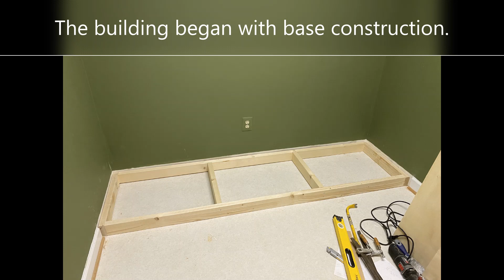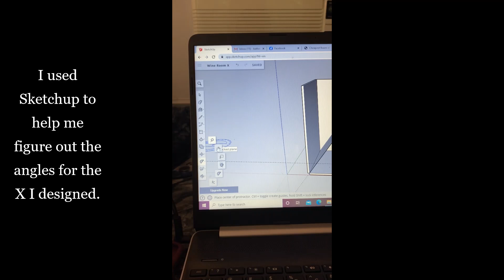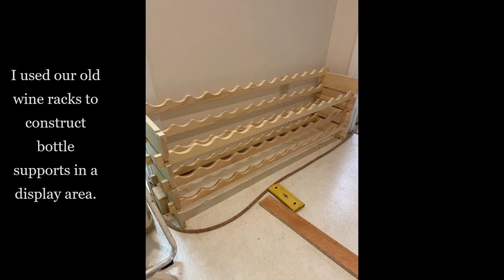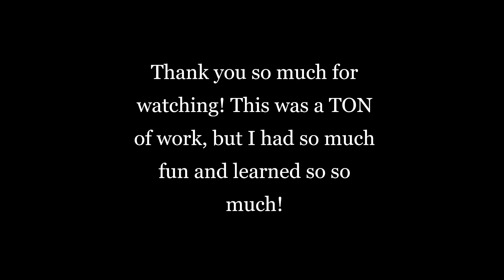Wine Cellar Construction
I had a fantastic time designing and building a wine cellar for a spare room in our basement. I built the wine racks from scratch and installed Lowe's SmartCore Pro Luxury Vinyl plank to complete the room.  I learned a ton and gained more confidence in woodworking. Enjoy!